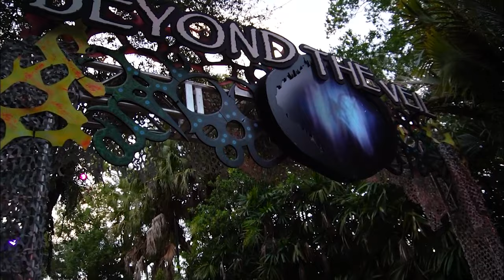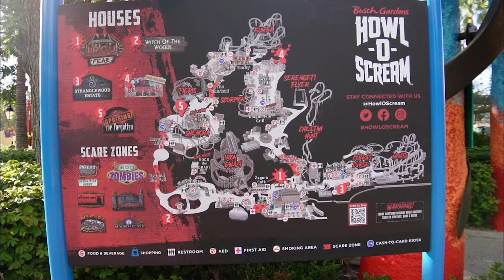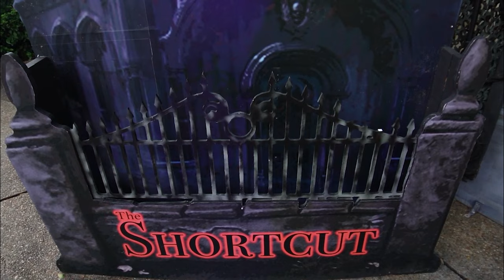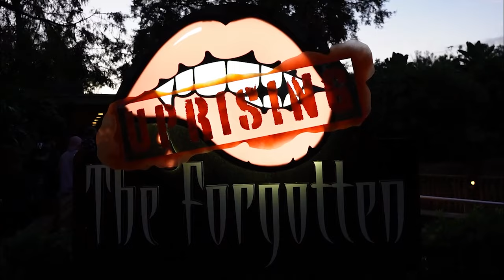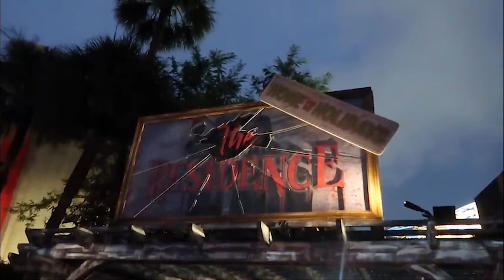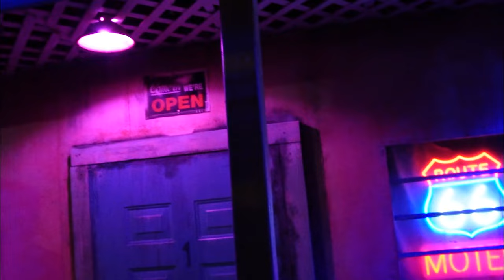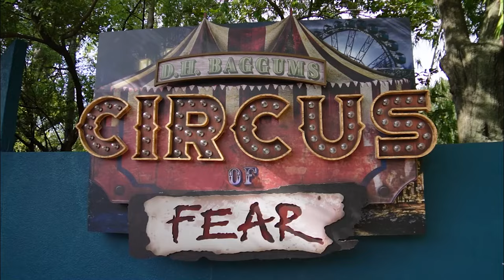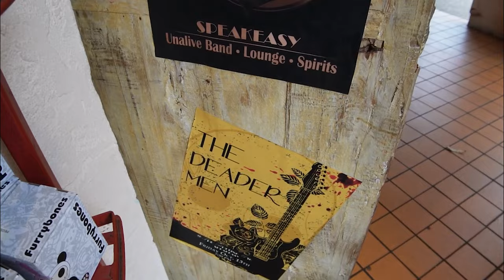A BLOODY Good Time at Howl-O-Scream Tampa l Opening Weekend Vlog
I'm happy I was able to make a last-minute trip down to Howl-O-Scream at Busch Gardens Tampa! While the event certainly isn't as incredible as it was years ago, it's a fun enough diversion with plenty to love!

Thanks again Kevin!!!

Hello, my name is SixBillium, and I wanted to create this channel to inspire others to chase their dreams- you don't need expensive equipment or the most professional setup, you just need to be authentically yourself, and do something that you love.  I enjoy everything in the realm of horror- from building and reviewing haunted attractions to metal music and horror gaming, I want to live my life to the fullest- and I want you to as well. I try to travel as much as possible to bring as much horror coverage as I can, and while I may not know where this journey will take me, I appreciate having you along for the ride. Let's have a blast, and make the world a little better in the process.